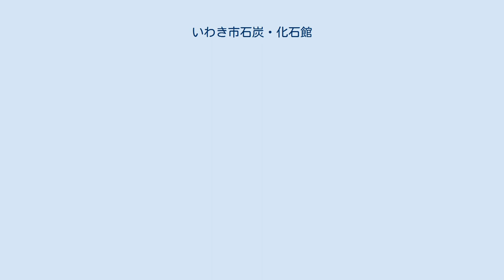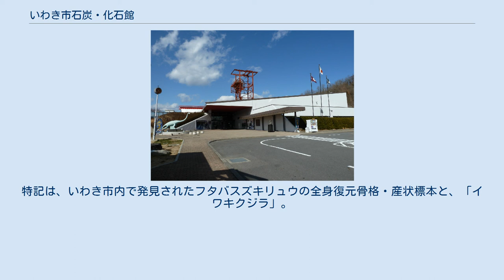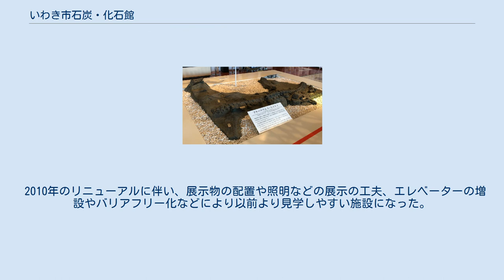いわき市石炭・化石館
いわき市石炭・化石館（いわきし せきたん かせきかん）は、福島県いわき市常磐湯本町字向田にある博物館である。
 1984年に開館。
いわき市、特に本施設が立地する旧常磐市は、かつて常磐炭鉱の企業城下町として発展し、現在でも炭鉱の坑道跡を利用した温泉施設が有名である。
また、いわき市内では多くの化石が発掘されることで有名であることから建設された。
2010年4月22日、リニューアルオープン。
同時に全国公募により愛称を｢ほるる｣とし、ロゴマークも新しくした。
 営業時間は9時から17時まで。
休館日は毎月第三火曜日と1月1日。
入館料は一般660円。
館内は化石展示室と石炭展示室に大きく分けられる。
 化石展示室にはいわき市内の化石と世界各地の化石が展示され、地球の歴史を学べるようになっている。
特記は、いわき市内で発見されたフタバスズキリュウの全身復元骨格・産状標本と、「イワキクジラ」。
陸海空の古生物化石を網羅し、特に海棲爬虫類の標本が充実している。
『ザ!鉄腕!DASH!!』の企画でTOKIOのメンバーが2002年に市内大久町で発掘した首長竜化石は当館に寄贈され展示されていたが、現在はいわき市海竜の里センターに展示されている。
 いわきの石炭は3500万年前のメタセコイアの植物化石。
石炭展示室は世界各地・日本各地の石炭サンプルを展示解説する。
また常磐炭田の歴史や採掘道具の展示などや、昭和10年頃の炭鉱町の生活を復元したコーナー、抗口エレベーター、模擬坑道などが再現されており、当時の雰囲気を体感できる。
この場所は2006年の映画『フラガール』の常磐炭田のシーンに使われた。
 2010年のリニューアルに伴い、展示物の配置や照明などの展示の工夫、エレベーターの増設やバリアフリー化などにより以前より見学しやすい施設になった。
また隣接する「ウッドピアいわき」では、フラガールなどで使用された台本や衣装などの展示を始めた。
 1階 2階 屋外展示